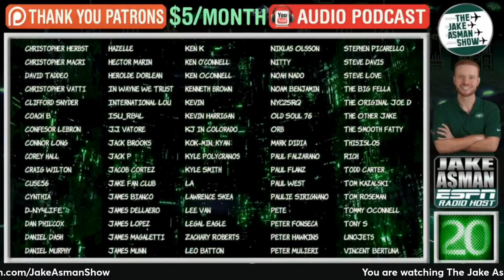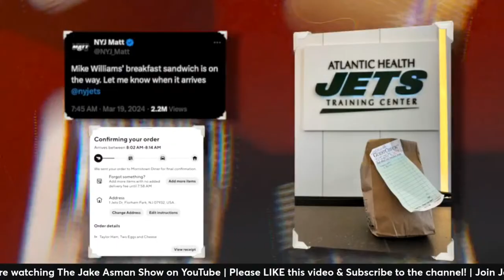DEMOLISHING Colin Cowherd's laughable New York Jets & Aaron Rodgers take!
How many games will the New York Jets win in 2024? Jake Asman reacts to new comments from FS1's Colin Cowherd that don't make any sense about the Jets and Aaron Rodgers. Plus, Jake takes your calls and answers your SuperChats!